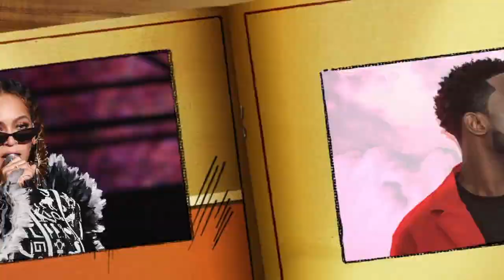Mauvaise nouvelle pour Waly Seck,combat Modou Lo vs Ama Baldé: les revelations de Serigne B.Touré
@vipeoples TV
sur Facebook vipeoples senegal
teewtter @vipeopeoles
Instagram vipeoples-officielle